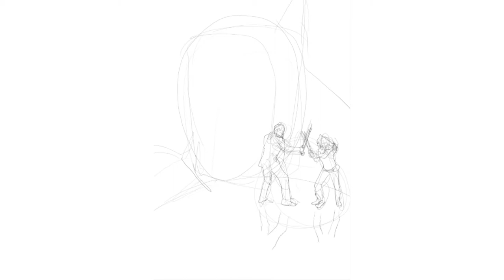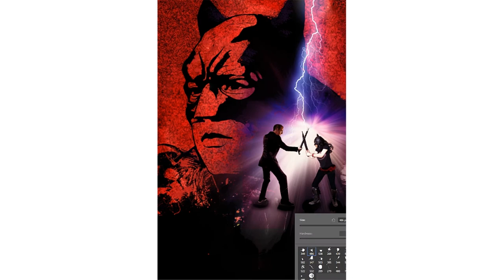Cowl Girl Poster Speedpainting by Stephen Bryant!!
So awesome! Stephen Bryant rocking out a new Cowl Girl poster!

YES!